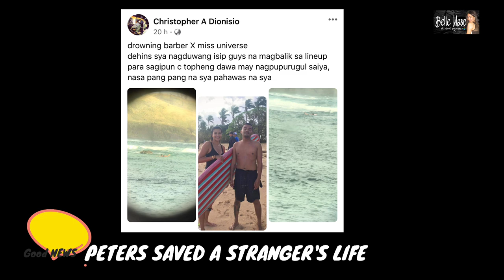Miss Universe Philippines 2017 Rachel Peters Saved a Stranger's Life From Drowning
MissUniversePhilippines2017 RachelPeters Rescued a Stranger's Life Despite the Danger!!!

This was posted by Christopher Dionisio, the man whose life was saved by Peters on his Facebook account.

Dionisio was so thankful that Peters never hesitated to rescue him from drowning DESPITE THE DANGER. This incident happened in Camarines Sur last 3 days ago.

MABUHAY KA QUEEN RACHEL!!!

Credits:
Rachel Peters for the photos.
Migz Villafuerte for the photo.
Christopher Dionisio for the photos.